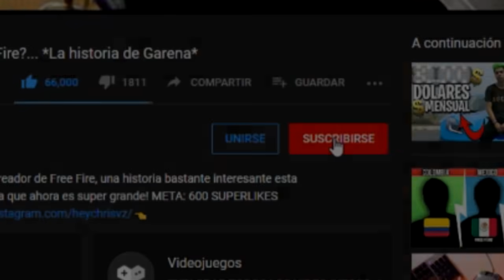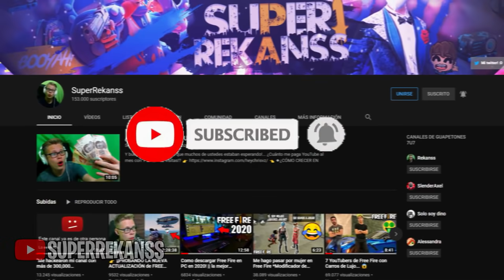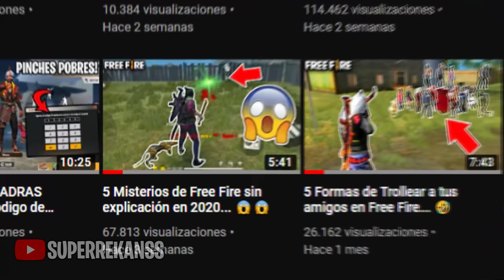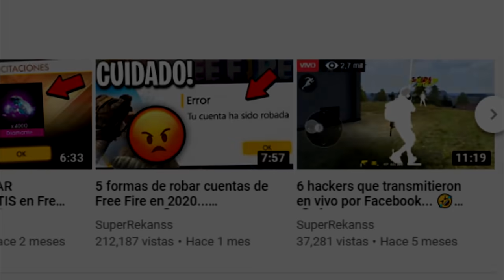Los 7 bugs más perturbadores de Free Fire en 2020 😱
Hoy toca hablar de los bugs más extraños de Free Fire, que te pueden causar miedo o incluso hasta pesadillas mientras juegas... Meta: 10,000 SuperLikes!! 😍♥

👉Editor del vídeo (Sub a su canal 7u7)

Música Lo-Fi de Lakey Inspired
Instrumentales sin copyright de Boom Bap & Hip Hop